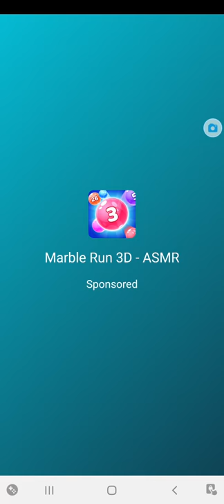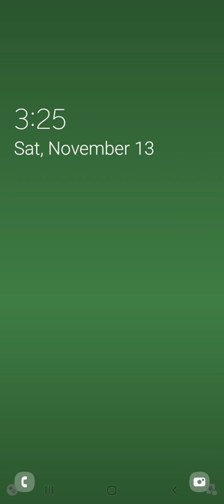Light it up: Sticman